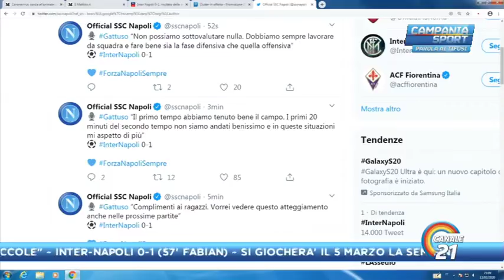LITE E PACE CHIARIELLO IANNICELLI POST INTER NAPOLI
Commentiamo il post partita di Inter Napoli dopo la partita di coppa italia, ascoltiamo l'editoriale e le pagelle di Umberto Chairiello e le opinioni dei nostri ospiti in studio.

Rivedi qui gli highlights e la Sintesi della partita

INTER-NAPOLI 0-1
57' Fabian Ruiz

 INTER (3-5-2): Padelli; Skriniar (46' D'Ambrosio), de Vrij, Bastoni; Moses (74' Sanchez), Barella, Brozovic, Sensi (66' Eriksen), Biraghi; Lautaro Martinez, Lukaku. All. Conte

 NAPOLI (4-3-3): Ospina; Di Lorenzo, Maksimovic, Manolas, Mario Rui; Ruiz, Demme, Zielinski (83' Allan); Callejon (78' Politano), Mertens (73' Milik), Elmas. All. Gattuso

© CANALE 21 - Tutti i diritti sono riservati*
Seguici sui nostri profili social @Canale21
* È vietata qualsiasi utilizzazione, totale o parziale, dei contenuti inseriti nel presente portale, ivi inclusa la memorizzazione, riproduzione, rielaborazione, diffusione o distribuzione dei contenuti stessi mediante qualunque piattaforma tecnologica, supporto o rete telematica, senza previa autorizzazione scritta